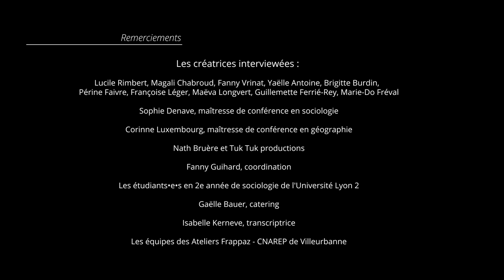Maëva Longvert - Partie 1 : Contexte familial et formations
Là où il est question des origines, du Sri-Lanka, de crochet,  et d’une ferme …